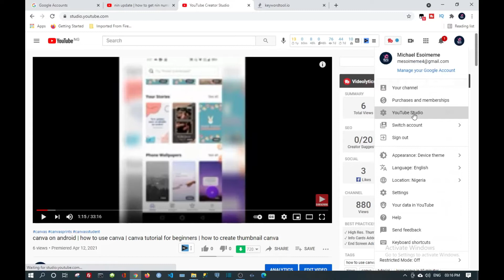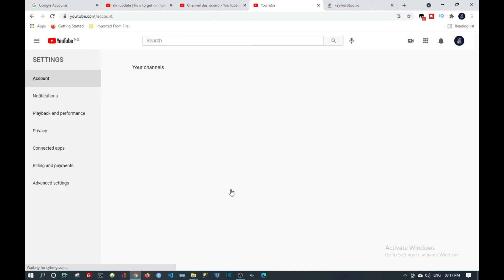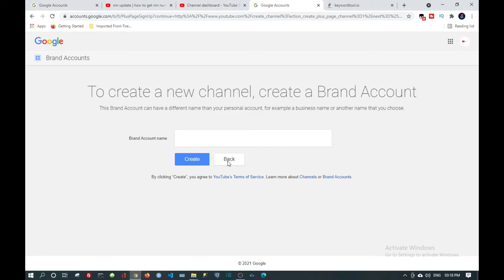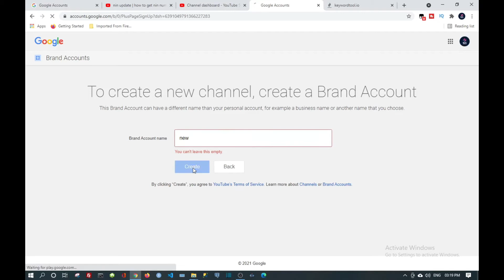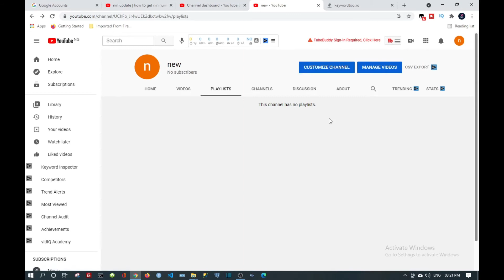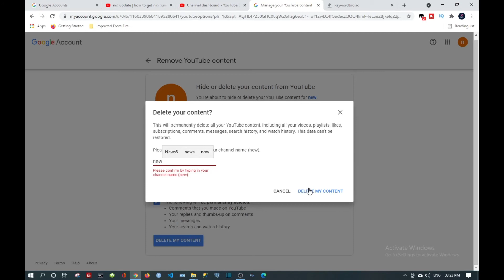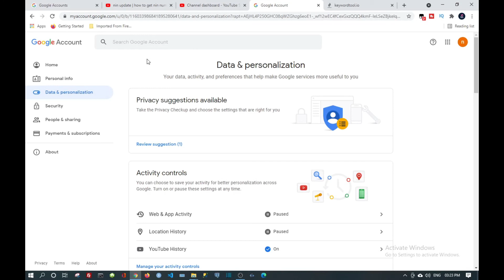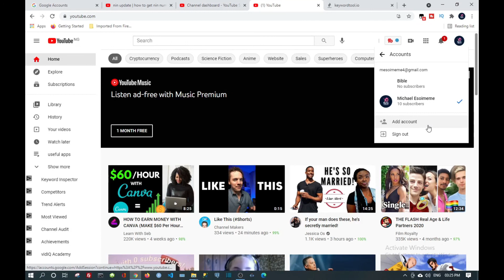How to Create Multiple Youtube Channels with Same Account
multiple youtube channels,youtube channel,how to make a second youtube channel how to make a second youtube channel, youtube, how to create multiple youtube channels under one account

in this video I will be showing you how to create multiple YouTube channels with one Gmail account and the YouTube channel that you create the way will have zero subscribers you will be starting from the beginning. you can change the name of the channel to whatever you want it will not affect your Gmail account name. and it won't affect your Gmail account.

TIMESTAMP:
0:00 intro
0:36 YouTube studio
01:42 go to channel
02:20 check the new channels | create new channels
05:48 delete new channels

@Annie Dubé @Tiff In Tech
@Nick Nimmin @Think Media
@Paddy Galloway